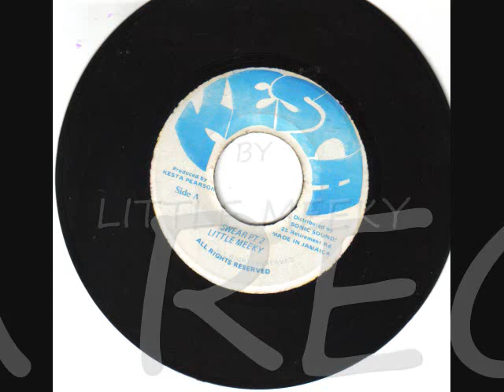SWEAR By LITTLE MEEKY..KESTA RECORDS..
SWEAR BY LITTLE MEEKY is from the kesta presents back in da 80's